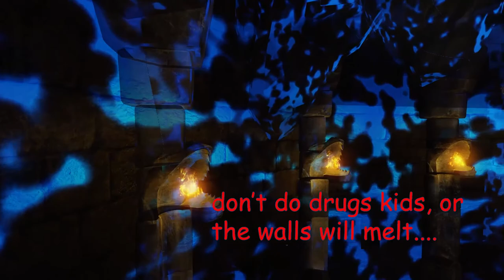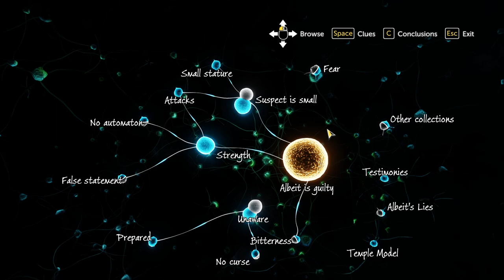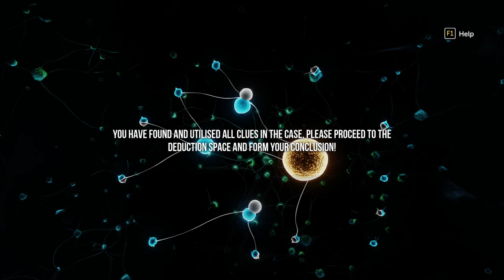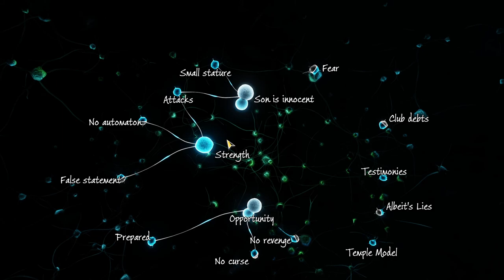Sherlock Holmes: The Devil's Daughter- Let's Play Part 11- What Were They Thinking???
Sherlock Holmes: The Devil's Daughter is the perfect excuse to dust off your cap and say, "It's elementary Watson" all the while getting ticked off that you don't actually know how a booby trap works.